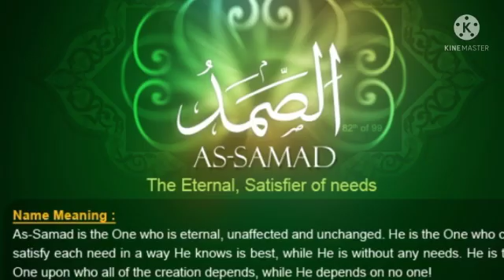ఈ బ్రిలియంట్ ధిక్ర్ టెల్లర్లు మీకు మెరుగవ్వడంలో సహాయపడతాయి@theguided8956 !!!!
ఈ బ్రిలియంట్ ధిక్ర్ టెల్లర్లు మీకు మెరుగవ్వడంలో సహాయపడతాయి‎@THE GUIDE D89